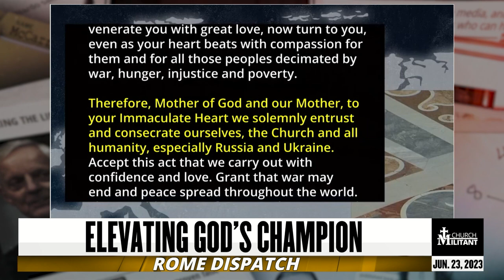Sr. Lucy and Satan's Final Battle for the Family | Rome Dispatch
Pope Francis declares Sr. Lucy 'venerable.'

Church Militant's pinch-hitter for Rome Correspondent Jules Gomes, Dr. William Mahoney, discusses the Vatican's focus on Sr. Lucy as Satan devastates the family.